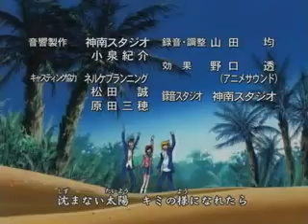Yu-Gi-Oh! ending 3 - Rakuen - Cave